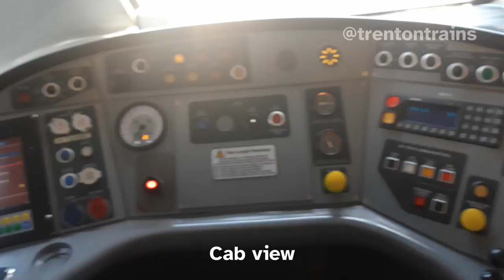The Progress Train at Liverpool Lime St ~ 14/5/22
Avanti West Coast's 390119 looking fabulous at Liverpool Lime Street. This Class 390 Pendolino was repainted into a colourful Pride livery in 2020 to show support to LGBTQ+ people. Thanks to the driver for the cab. 14/5/22.